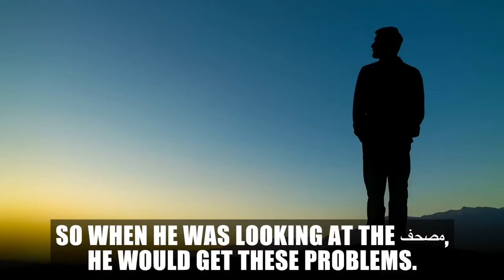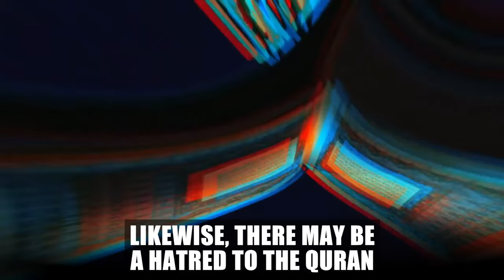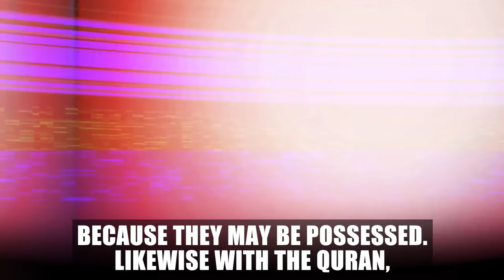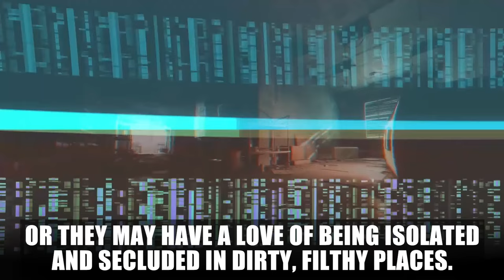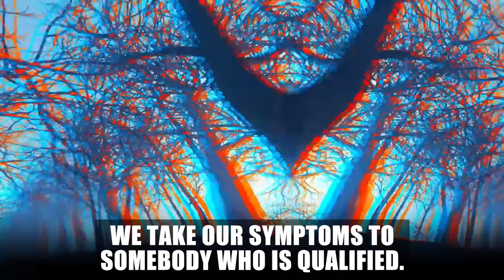12 SIGNS OF JINN POSSESSION EVERY MUSLIM MUST KNOW!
12 SIGNS OF JINN POSSESSION EVERY MUSLIM MUST KNOW!